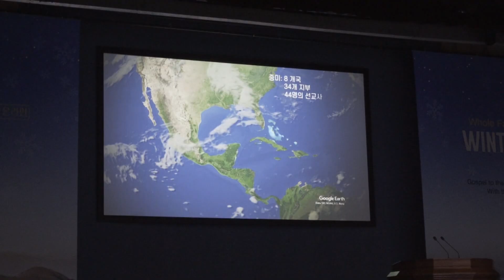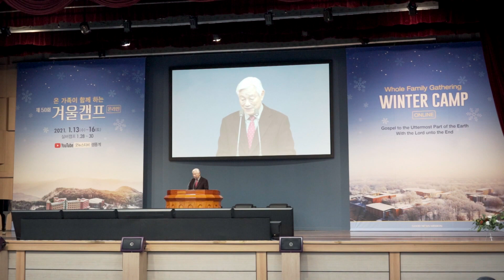제50회 겨울캠프[20210114]_굿뉴스티비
ㅡ1월 13일-16일
ㅡ박옥수 목사 열왕기하 7장 본문말씀 전해 ‘신앙은 어렵지 않고 쉬운 것’